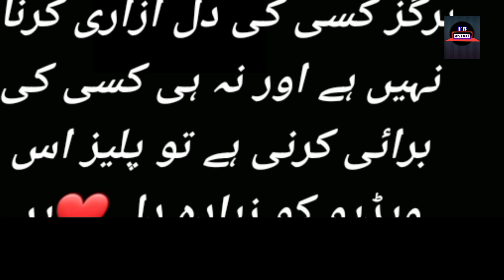Hum Tum Episode 22 - Funny Mistakes - Hum Tum Episode 23 teaser - Hum TV Drama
Hum Tum Episode 20 - Funny Mistakes - Hum Tum Episode 21 teaser - Hum TV Drama - Part15 -  Review By For Big Mistake

Cast
Ahad Raza Mir
Ramsha Khan
Sarah Khan
Junaid Khan